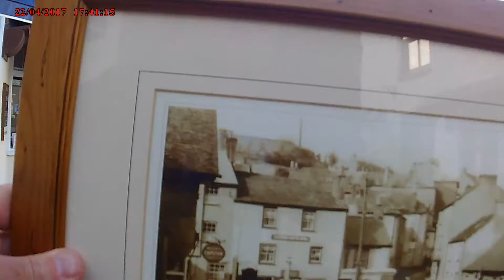Cawsand - Now & Then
This is Cawsand in Cornwall - What it looks like now & then!!!